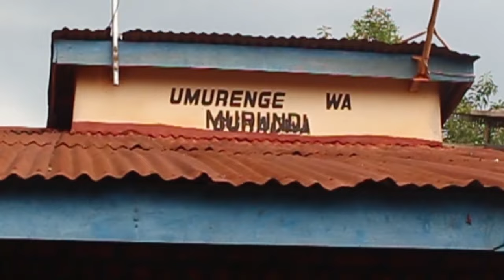Kigali umubyeyi yishe uruhinja arujugunya mu ikarito